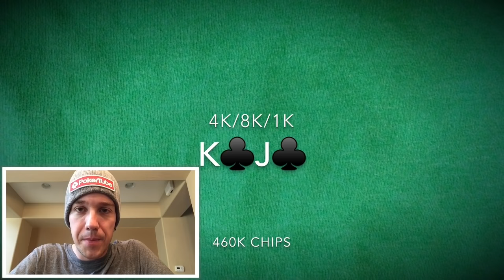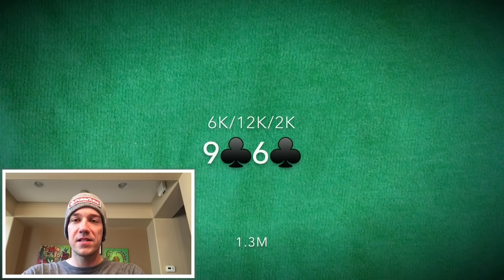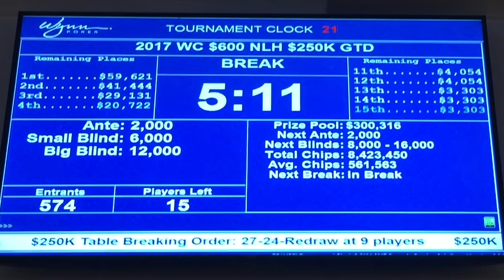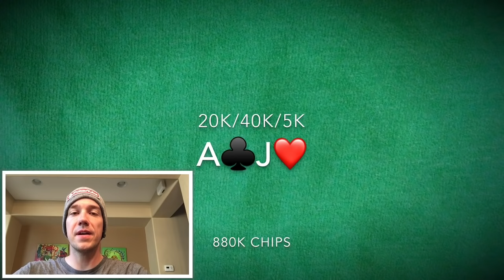Poker Vlog #36 : $300,000 Wynn Day 2